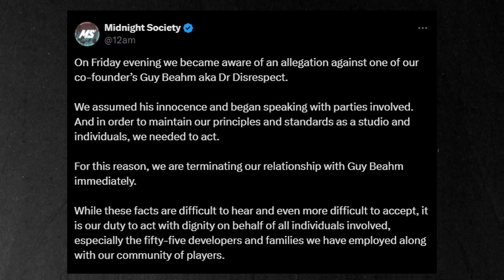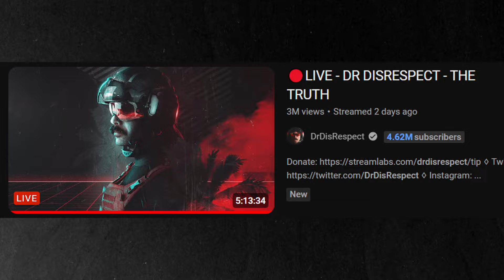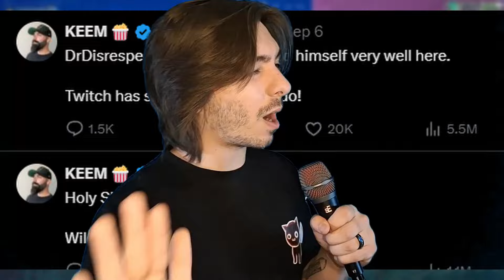Dr.Disrespect Finally Responded